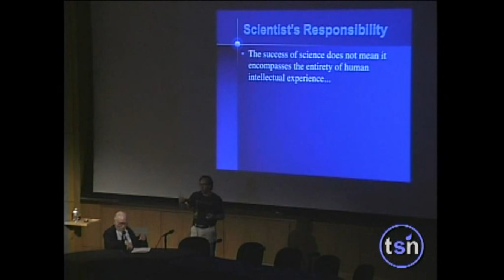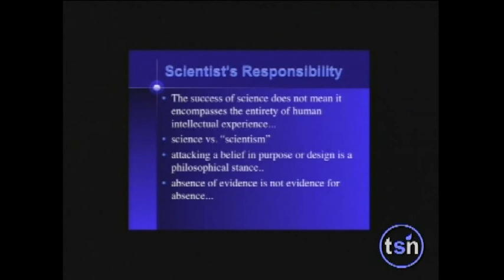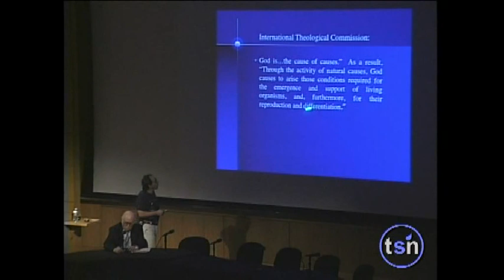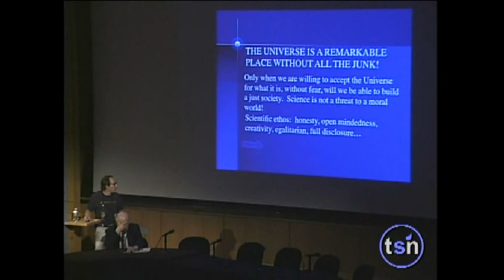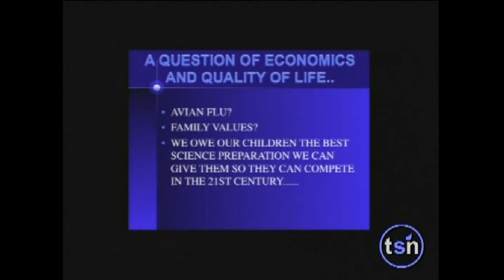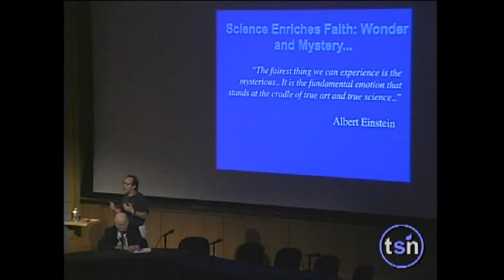Beyond Belief 4 (Lawrence Krauss 2 of 2)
Beyond Belief
Science, Reason, Religion & Survival

Clip 4/15 Disc 1/5

Speaker: Lawrence Krauss & Stephen Weinberg

Can we reconcile religious and scientific world views?
Will science help us create a sustaining narrative as poetic and powerful as religion?
Eavesdrop on the conversation as an exceptional group of thinkers asks whether we can be good without god. And if not God, then what?

Filmed in November 2006 at the Salk Institute. Presented by The Science Network.